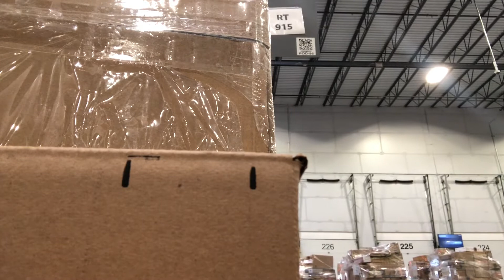COME TO WORK WITH ME (Vlogmas Day 1) | DAY IN THE LIFE working at Amazon Sortation Center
I hope y’all enjoyed this vlog showing y’all what I do at work.